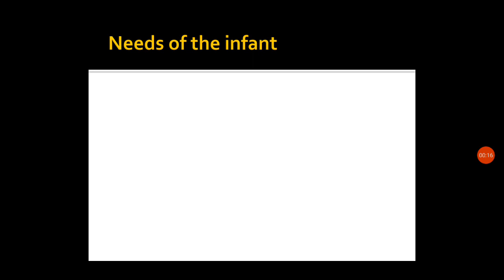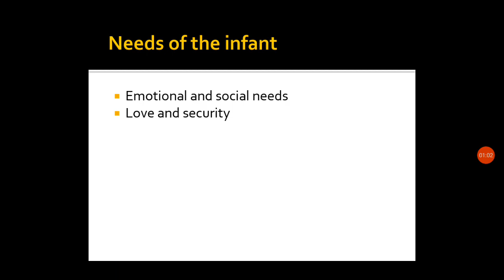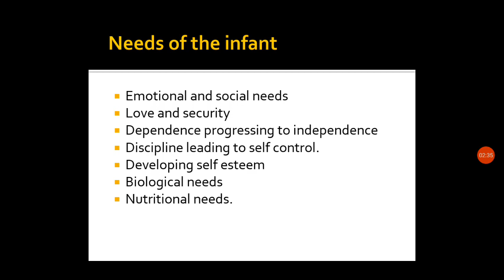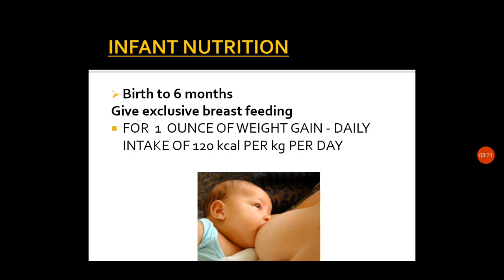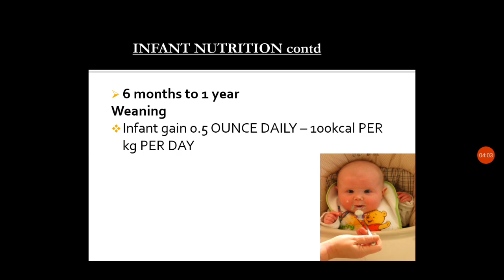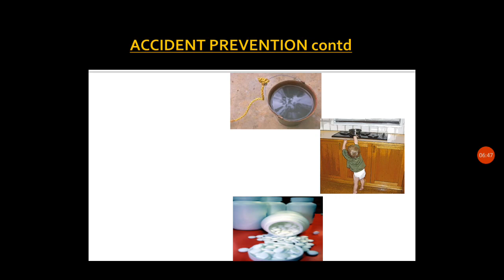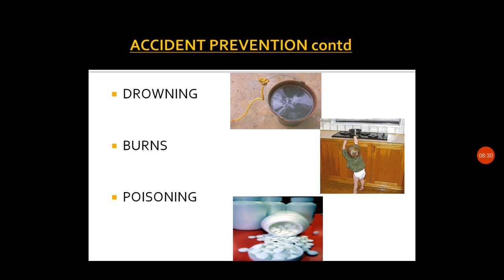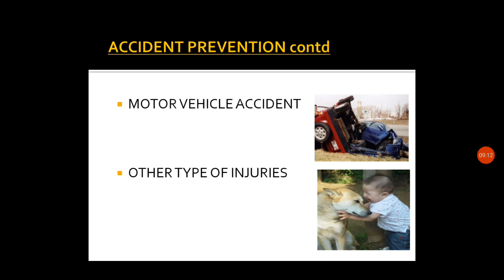Health promotion and anticipatory guidance in infant